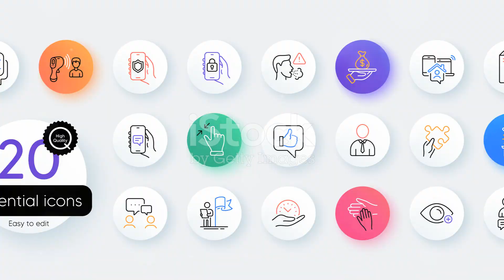CERITA SEJARAH PERTAMA KALI DESA LONTAR DIDIRIKAN,DAN PENEMU PERTAMA DESA LONTAR III KISAH SEJARAH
Salam Sejahtera Buat Kita Semua,Semoga kita Selalu dalam Lindungan Yang Maha Kuasa,Dan Semoga Rezeki Kita Selalu Di Limpahkan Allah SWT Amin,???
Video Ini Memuat Tentang Cerita atau kisah Sejarah Pertama Kali Desa Lontar Di temukan dan pertama kali Desa Lontar Didirikan,dan Siapa penemu pertama Desa Lontar,Semoga Dengan adanya Video Ini Teman-² Semuanya Terinspirasi dan terhibur,semoga teman teman semuanya menyukai Video-Video saya ini,Jangan Lupa juga teman² apabila menyukai Video saya ini ,jangan lupa Like,Komen,Subscriber,Bagikan Video² saya,Semoga terhibur..?

Jangan lupa juga Ikuti cerita menarik Di IG saya

Walaikum Salam Wr,Wb

Selamat Menonton !!!